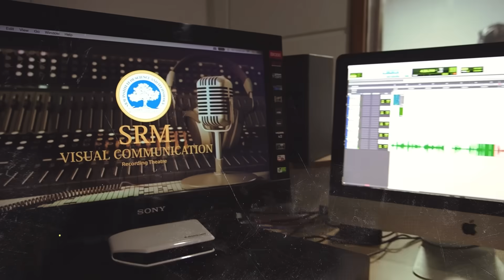Multidisciplinary Skilling for the Future | Prof. A. Vinay Kumar | SRMFSH | SRMIST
In this insightful video, Prof. A. Vinay Kumar, Pro Vice-Chancellor (Faculty of Science and Humanities, Management, and Law) at SRM Institute of Science and Technology, Kattankulathur, shares the visionary academic initiatives underway at SRMIST.

He elaborates on the Liberal Education initiative rolled out in the Faculty of Science and Humanities, highlighting the introduction of Minors that empower students with multidisciplinary skills.

"Multiskilling isn’t just an advantage—it’s a necessity for the careers of tomorrow." – Prof. A. Vinay Kumar